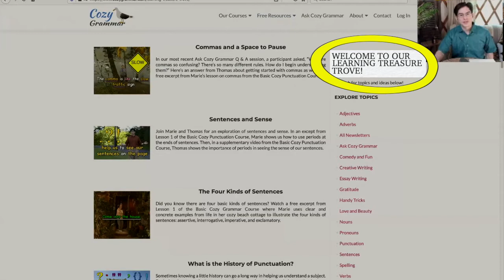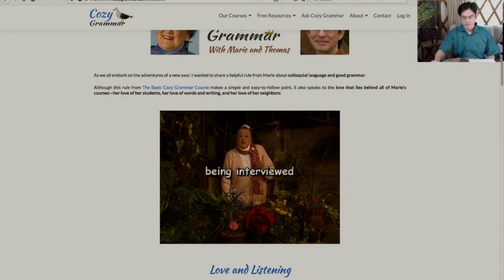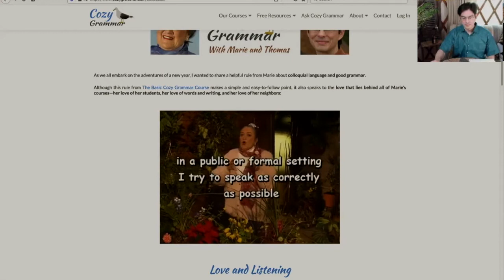How To Remember THEN and THAN and Never Forget the Difference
How to remember THEN and THAN? The secret is to remember that THEN has to do with TIME and THAN has to COMPARISON. If you remember the E in TIME and the A in COMPARISON, you'll never confuse THEN and THAN again.